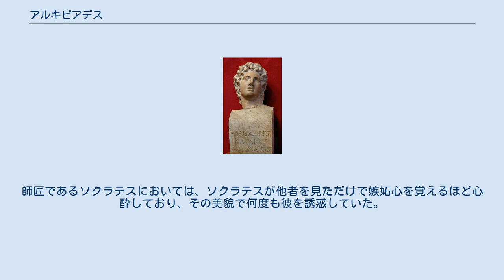アルキビアデス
アルキビアデスの像 アルキビアデス（古代ギリシア語: Αλκιβιάδης / Alkibiádēs、紀元前450年頃 - 紀元前404年）は、アテナイの政治家、軍人。
ソクラテスの弟子であり、アテナイ衆愚政治を代表するデマゴーグ。
アテナイの政敵により一時追放されたため敵国スパルタに味方し、結果的にペロポネソス戦争でアテナイを敗戦に導いた。
 アルキビアデスはクレイニアスとディノマケーの子供として生まれた。
 アルキビアデスが活躍した時代は、ペロポネソス戦争である。
ペロポネソス戦争では、ペリクレスの提唱した籠城作戦が通用しなくなり（スパルタが遠征するようになり、補給路が絶たれるおそれがあった）、新たな局面を迎えていた。
ペリクレスは疫病で死亡してしまったので、彼以外の有力な政治家たちが次の手を考えねばならなかった。
 アルキビアデスの政敵でもあるニキアスが停戦を提唱し、紀元前421年のニキアスの和約によってアテナイ率いるデロス同盟とスパルタ率いるペロポネソス同盟は講和することになった。
しかし、主戦論を唱えるアルキビアデスはそれを破って再び戦争を再開させ、同盟国を助けに行くとの名目でシケリア全土を支配下に置くべくシケリア遠征を提案し、ニキアスと共に二人の司令官の一人として参加した。
 アルキビアデスは傲慢な性格であったが故に、政敵が多かった。
到着後すぐに前に起こったヘルメース像破壊事件の容疑者にされてしまい、政敵たちによってアテナイへの帰国命令が出たため、彼はスパルタに亡命した。
アルキビアデスはアテナイの内部情報を流し、シチリア島防衛をスパルタ側に主張した。
その結果、スパルタはシチリア島にギュリッポス率いる軍隊を派遣し、徹底抗戦をすることにした。
 スパルタ軍によってシチリア軍は鍛え上げられ、アテナイは膨大な戦力を投入したにもかかわらず、アテナイのシチリア遠征は惨憺たる結果に終わった（紀元前413年）。
遠征軍は降伏し、司令官のニキアスとデモステネスは降伏したものの、シュラクサイによって処刑された。
さらにこの事件はシュラクサイのペロポネソス戦争参戦と言う結果をも招いた。
 アルキビアデスはスパルタでは顧問のような位置でアテナイへの穀物輸送の要地デケレアへの砦建築を提案したり、アケメネス朝ペルシアにスパルタへの援助の交渉のために向かったりした。
しかし、スパルタの王妃を寝取ったことでスパルタとの関係は悪化し、ペルシア帝国のサトラップであったティッサフェルネスのもとへと亡命した。
 紀元前411年にアテナイで寡頭政権が樹立されるとアルキビアデスは帰国を許され、返り咲いた。
その後、サモス島アテナイ駐留軍の指揮官になり、紀元前410年にスパルタ軍を破る。
しかし、紀元前406年艦隊副将の独断による敗戦の責任を咎められトラキアに亡命する。
亡命先のフリュギアで太守ファルナバゾスの厚遇を受けるも、スパルタからの要請によって暗殺された。
もしくは、女性関係のこじれで殺された。
 彼は才能、容姿、家柄、人望全てにおいて卓越した人物であったようであり、徳にせよ悪徳にせよ彼に勝る者はいないとまで言われた。
彼の美貌は男性・女性ともに愛され、愛人が絶えなかったようである。
また、弁舌の才にも恵まれており、他者を言い負かしたり、民衆を扇動することに優れていた。
 幼い頃から傲慢・横暴で、自らの優れた才能を愛し、凡人である他者を見下していた。
それに反し、自らよりも優れていると判断した人物に対しては並々ならぬ尊敬の念と情熱を注いだ。
師匠であるソクラテスにおいては、ソクラテスが他者を見ただけで嫉妬心を覚えるほど心酔しており、その美貌で何度も彼を誘惑していた。
（自制心の強靭なソクラテスには全て無意味であったが）